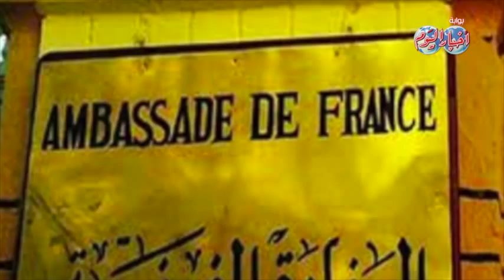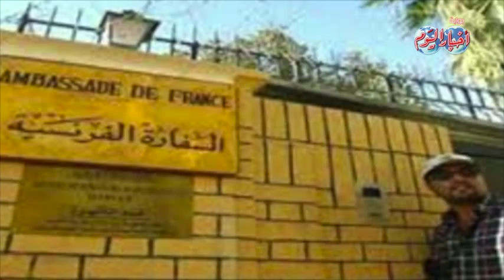نشرة الاخبار وفيها السيسي يبحث مع مجلس الأمن القومي آخر المستجدات الداخلية والخارجية